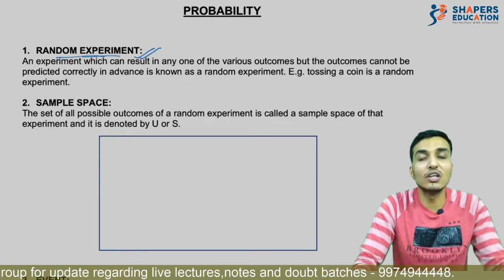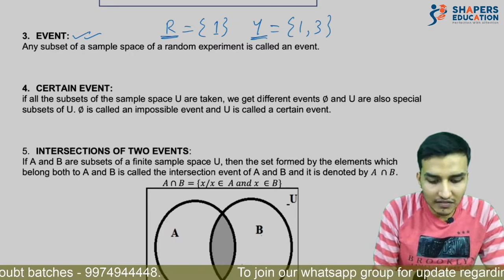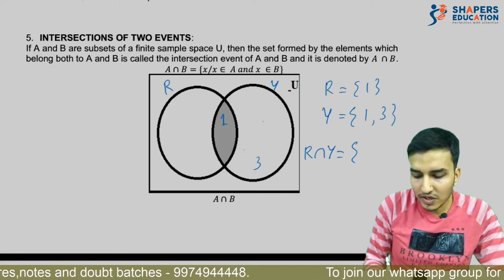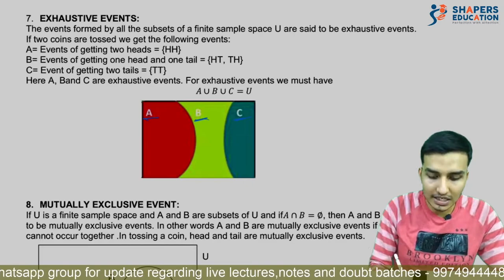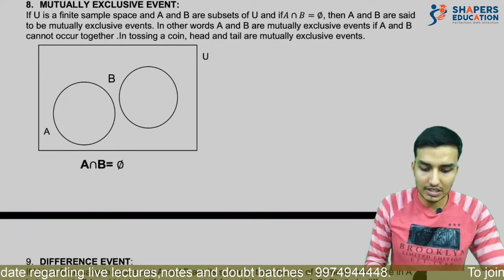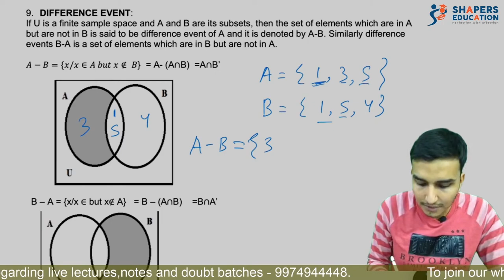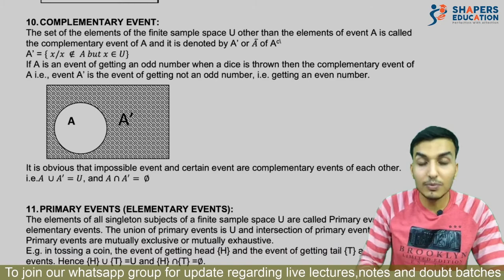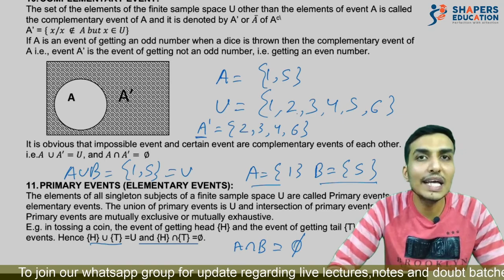LUDO se Probability ke Concepts : NOW POSSIBLE : Jay sir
PROBABILITY is full of complexity, we attempt to simplify it's concept with the help of popular game LUDO.